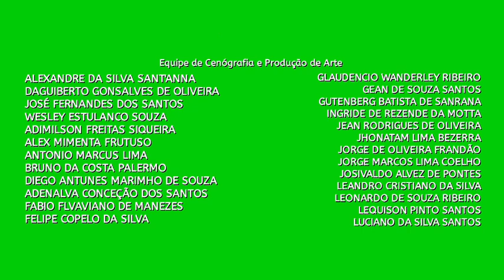youtube video #-rMjTugBiew